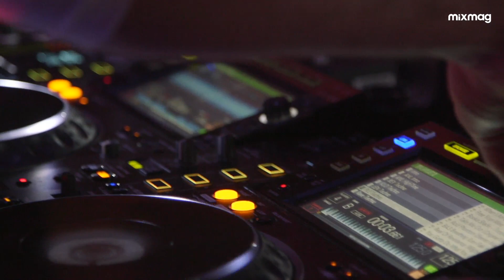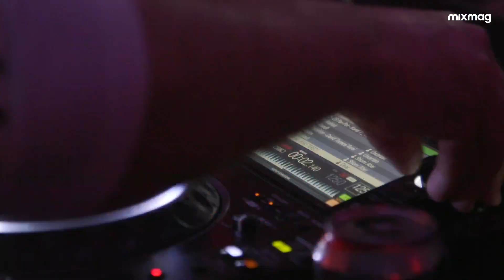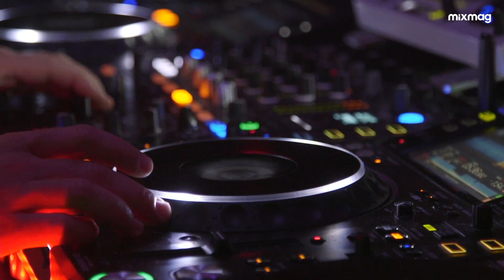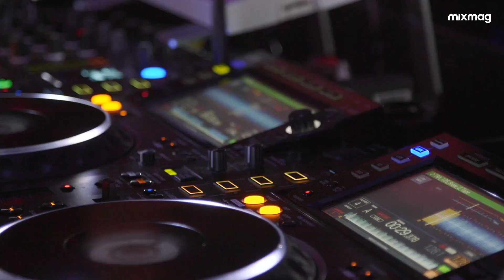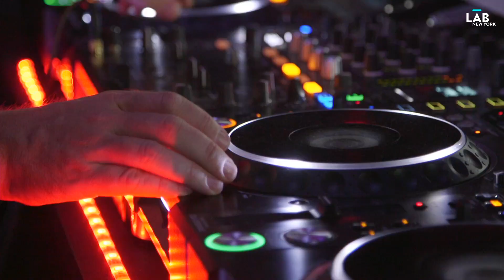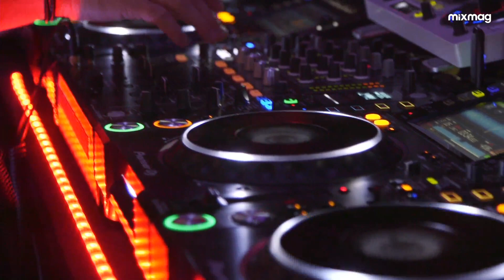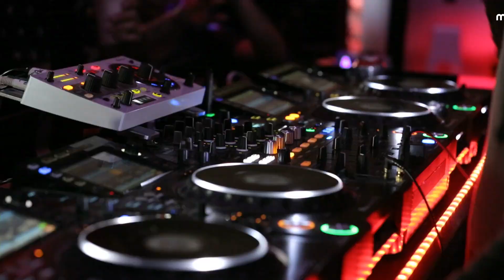PAN-POT techno set in The Lab NYC